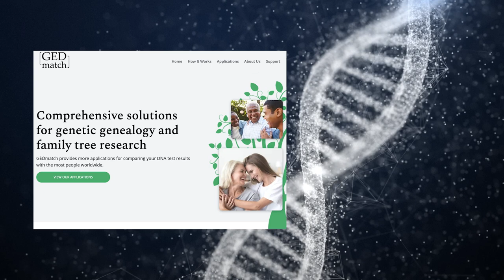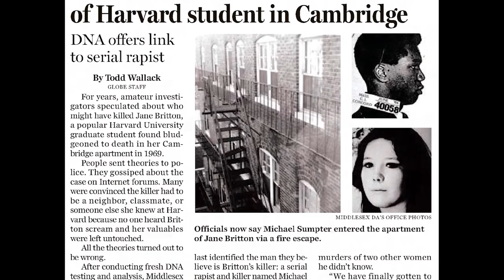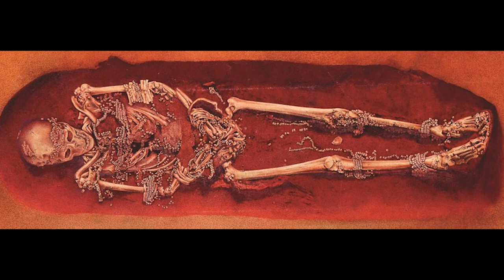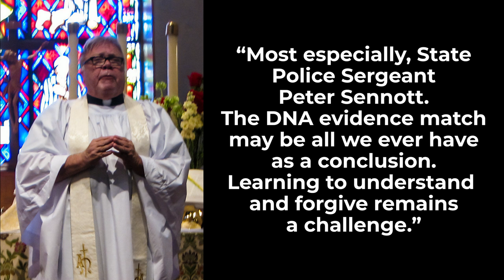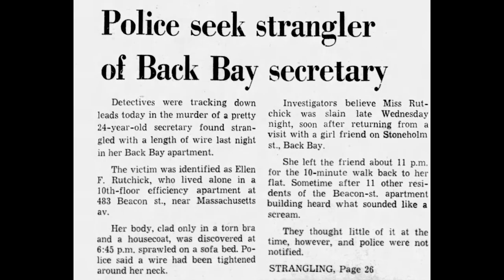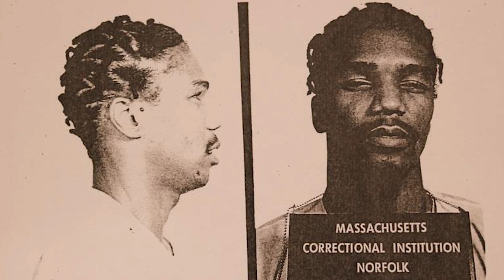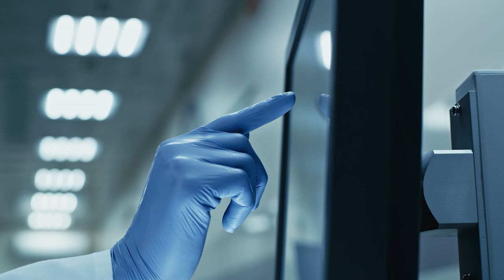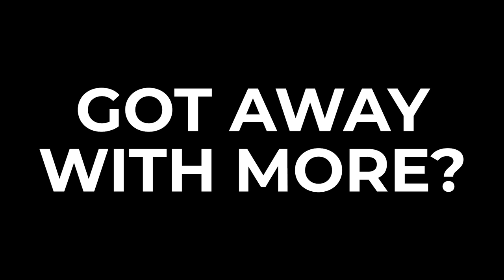Murderer Michael Sumpter: Caught After Death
In this episode, we'll present how Reverse DNA / Forensic Genealogy exposed a man who committed multiple homicides...in the Harvard/Beacon Hill areas of Boston, Massachusetts between 1969 and 1973. These Boston Murders went unsolved for nearly 50 years.

With the success that California law enforcement had with Reverse DNA / Forensic Geneaology helping them identify and arrest the Golden State Killer, Joseph DeAngelo in 2018, the Middlesex County Cold Case Task Force set out to do the same with the murders of Jane Britton, Ellen Rutchick and Mary McClain.

The process of Reverse DNA - or Forensic Genealogy - helped find answers and closure for the Boston community. Unfortunately, Michael Sumpter had died of cancer in 2001...quite literally getting away with murder.

: : Video Chapters : :

00:00 Introduction

02:21 Jane Britton
03:49 Did A Boston Strangler Copycat Kill Jane?
04:16 DNA Identifies Jane's Killer
05:19 Ellen Rutchick
07:04 Mary McClain
07:51 Michael Sumpter
09:33 Web Sleuths Got It All Wrong
10:35 Sumpter's Death
10:51 Did Sumpter Kill More Women?